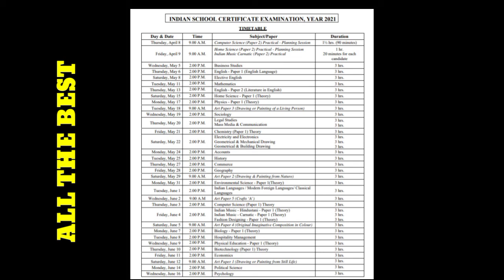ICSE 2021 BOARD EXAM DATE SHEET|ISC 2021 BOARD EXAM DATE SHEET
1)isc 2021 exam date out
2)icse 2021 exam date out
3) board exam date sheet
4)isc board exam date
5)icse board exam date
6)isc 2021 date sheet
7)icse 2021 date sheet